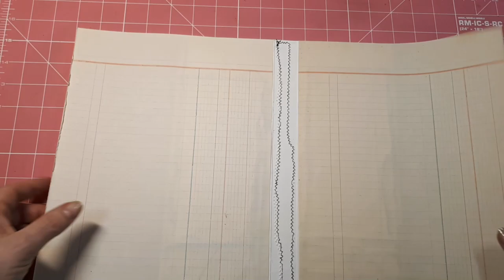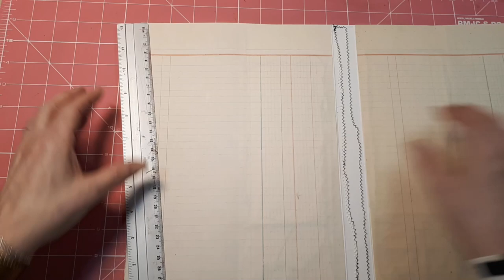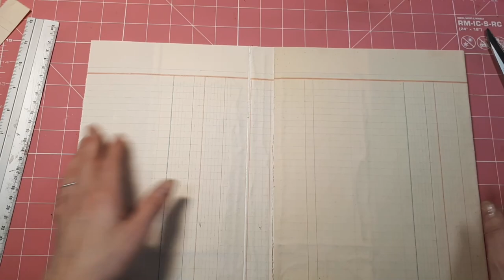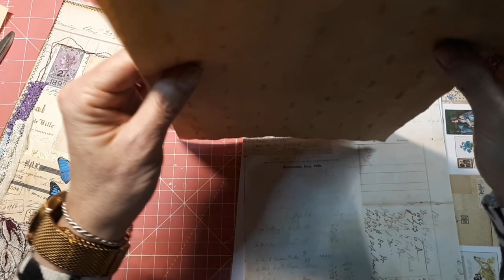PART TWO SLIM JUNK JOURNAL COVER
Vintage slim journal collage pages:

(used that on the cover)

And if you are not a subscriber yet, I would like to invite you ti subscribe to my channel and make sure you hit the bell so will you will receive updates when I upload a new video.

Greetings from The Netherlands, Nathalie - LineDotArrow XOX

You can find all my links in here:
(all design team members can be found here)